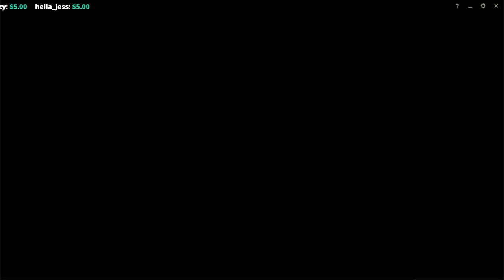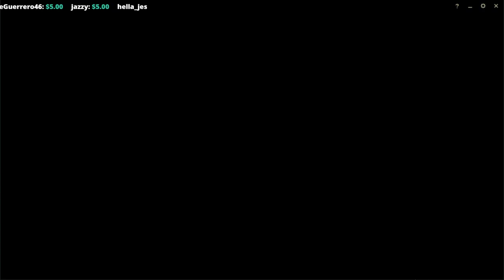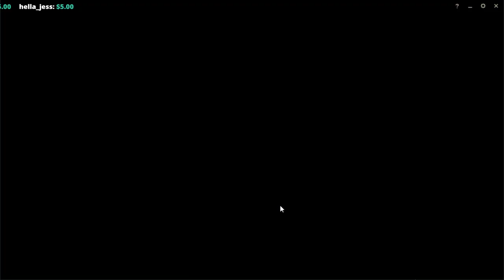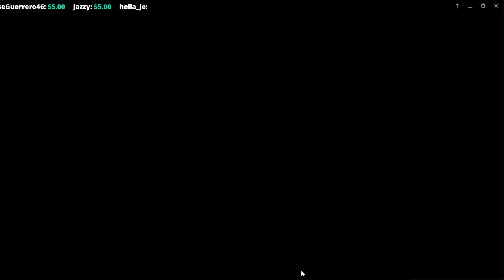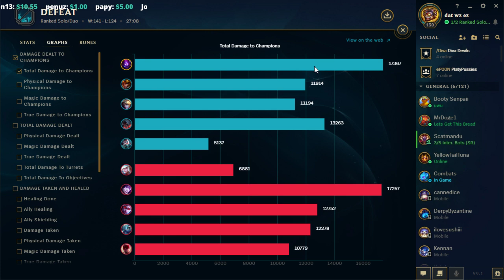Malzahar OTP - let's keep climbing - PLAT IV 0LP